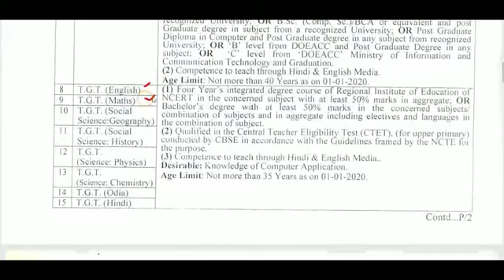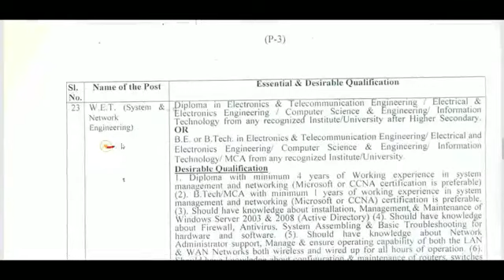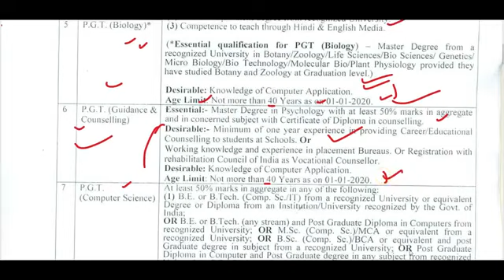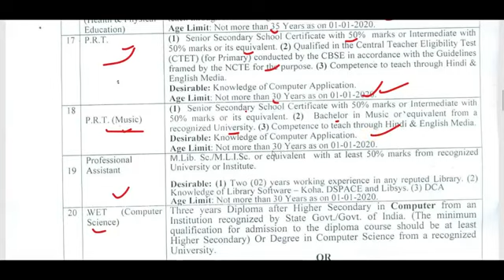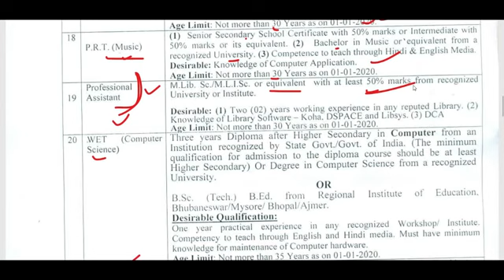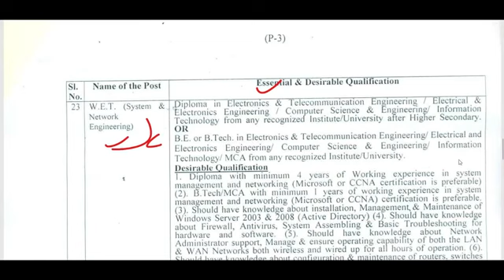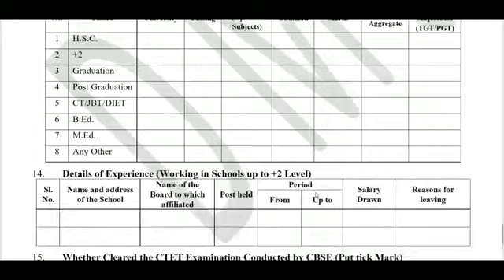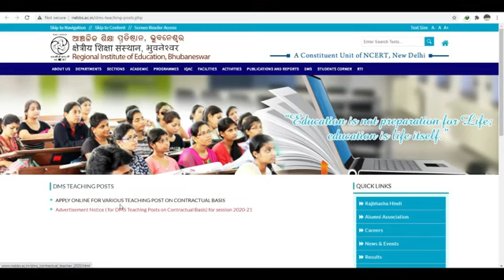latest teacher vacancy tgt pgt prt 2020